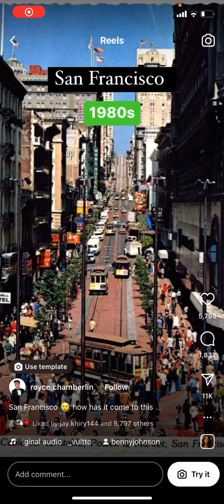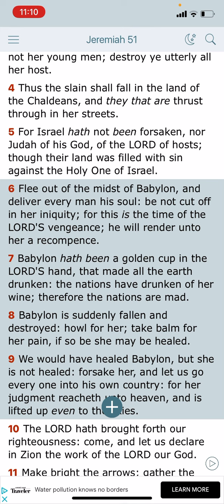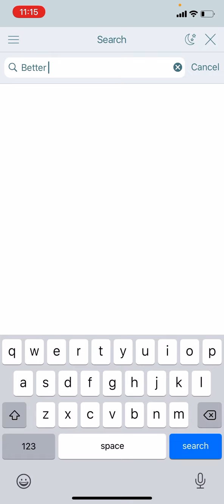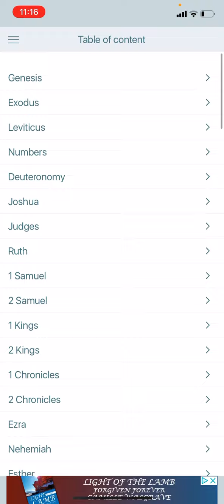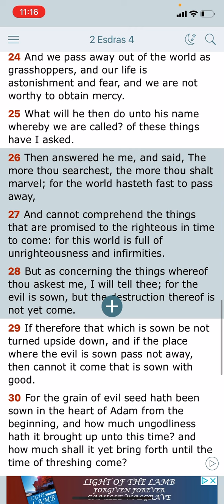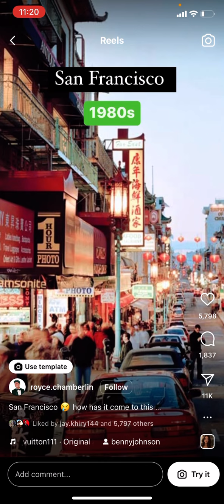America Is Falling #104: Decadent Society